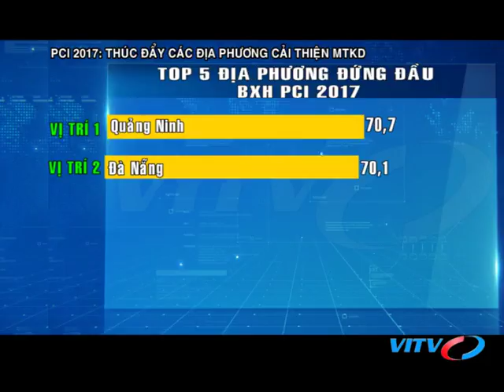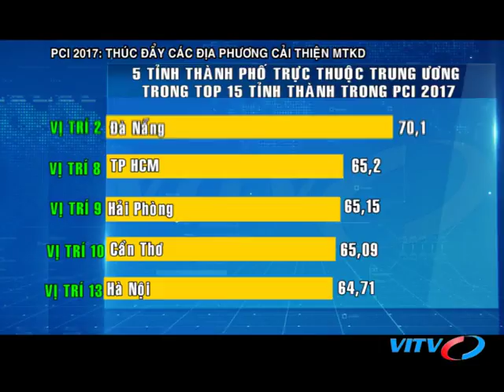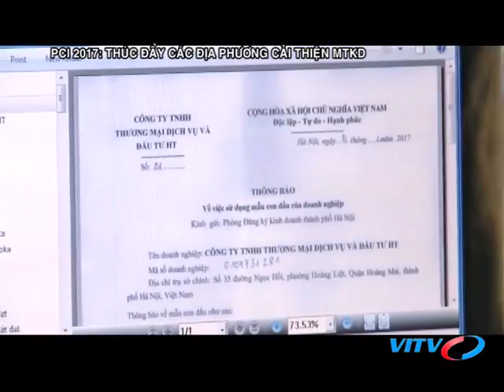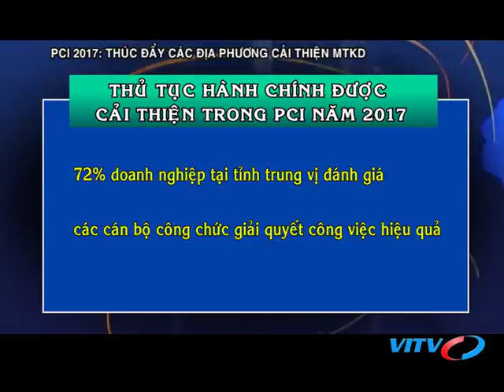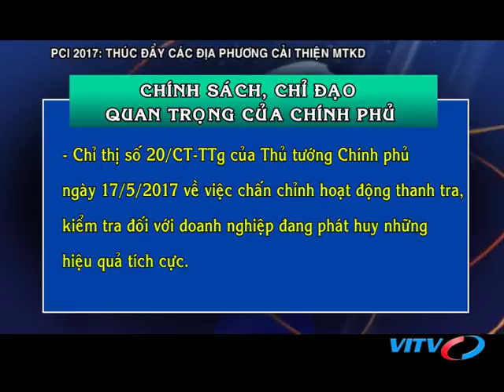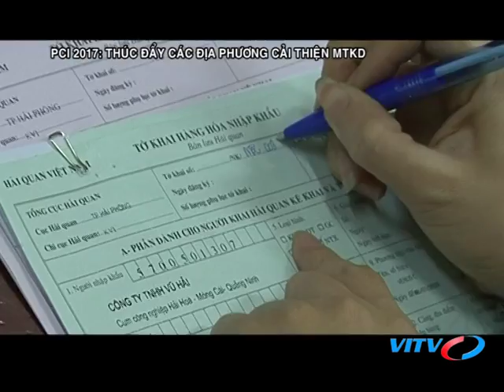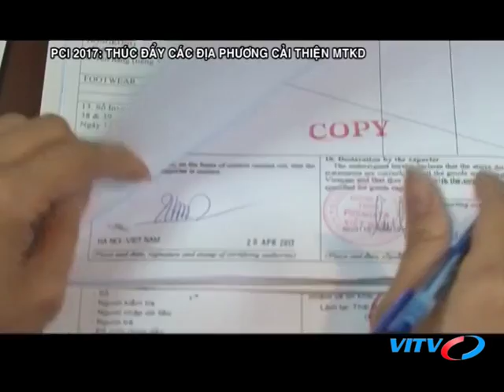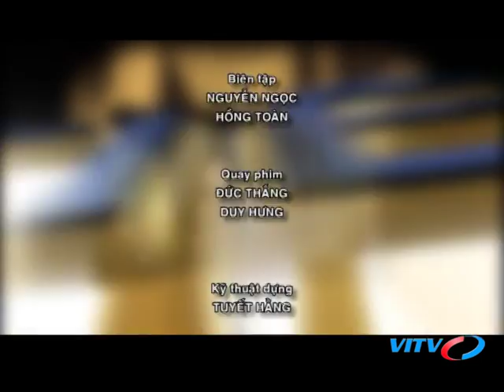VITV - Tiêu điểm kinh tế - PCI 2017: Thúc đẩy các địa phương cải thiện môi trường kinh doanh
VITV - Tiêu điểm kinh tế - PCI 2017: Thúc đẩy các địa phương cải thiện môi trường kinh doanh phát sóng 18:30 ngày 24/03/2018